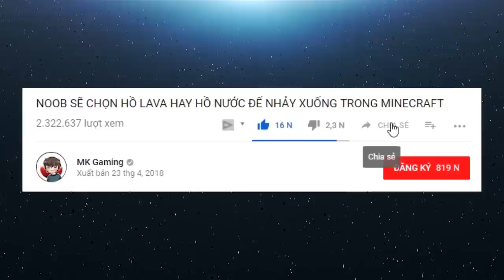THỬ THÁCH SINH TỒN TRÊN HÒN ĐẢO BỊ NGUYỀN RỦA TRONG MINECRAFT